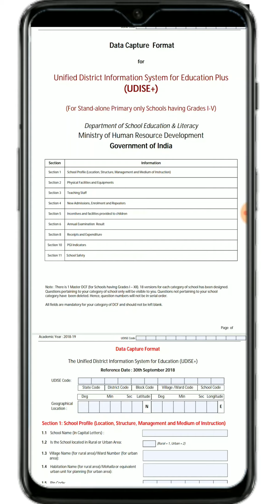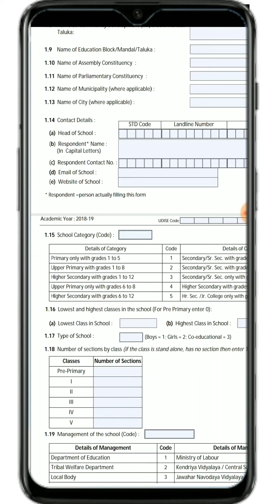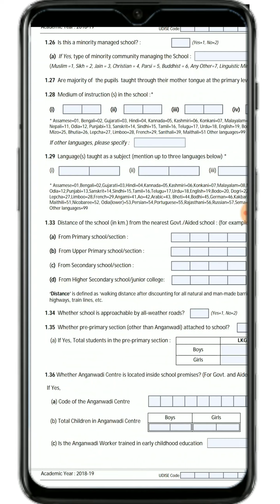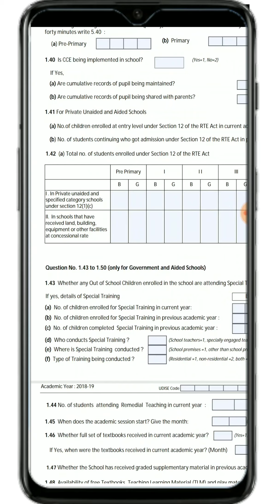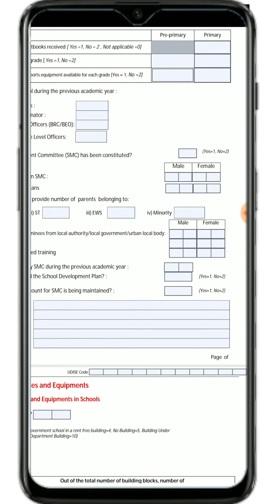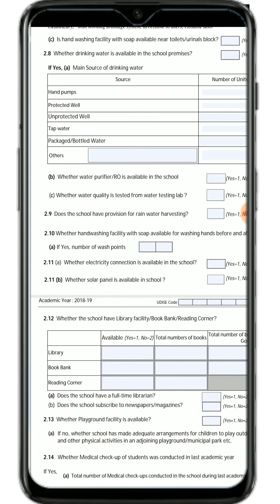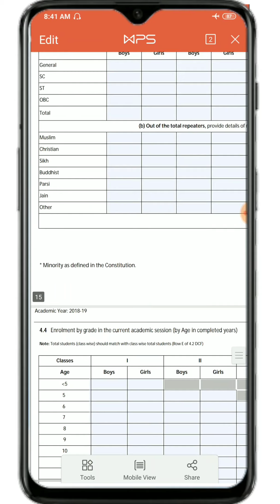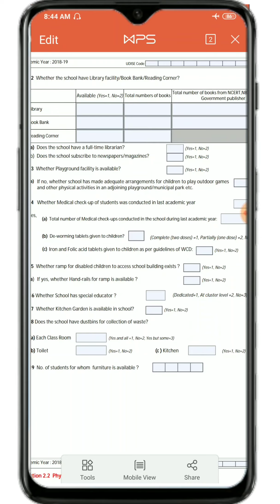How to fill UDISE + / UDISE + साठी कच्ची माहिती कशी जमवावी / Udise +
नमस्कार मित्रानो Techno shikshak या you tube channel मध्ये आपले  स्वागत आहे. मित्रांनो आजच्या या video मध्ये आपण शाळेची Udise+ ची माहिती online भरण्याकरिता udise ची कच्ची माहिती कशी जमवायची हे बघुया
How to fill UDISE+

शाळेचे longitude आणि latitude कसे बघावे